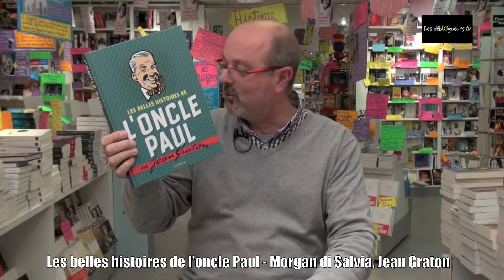La chronique de Jean Edgar Casel - Les belles histoires de l'oncle Paul